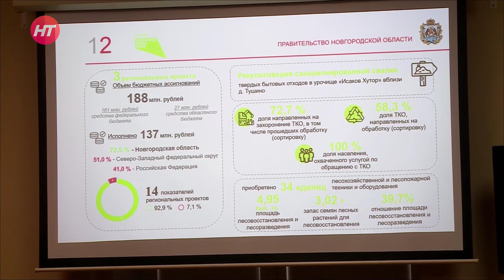В правительстве Новгородской области обсудили реализацию нацпроектов в регионе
Сегодня в правительстве состоялось заседание общественного совета при губернаторе области. Обсуждалась реализация нацпроектов в регионе.